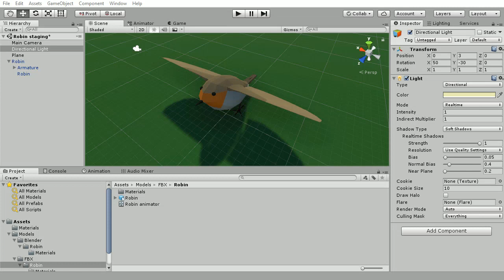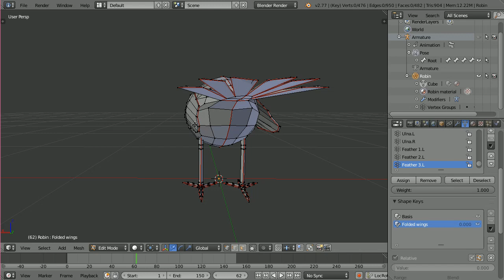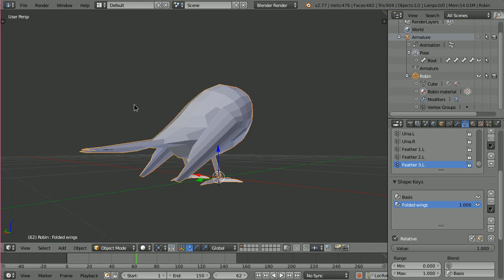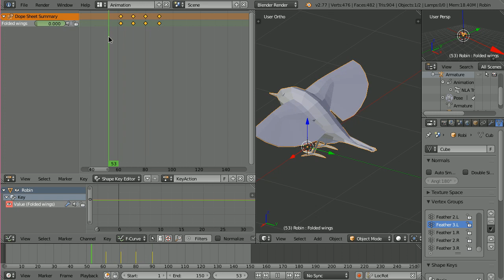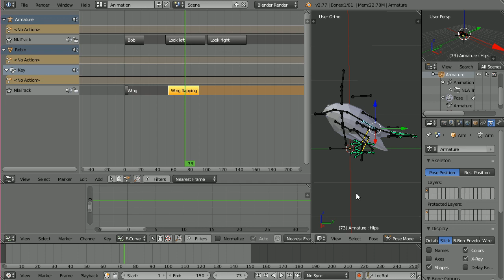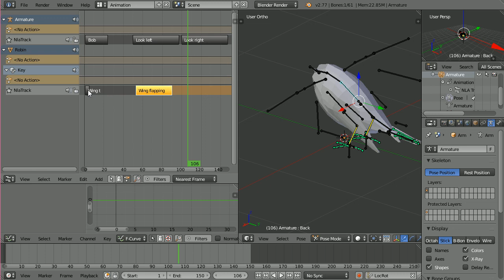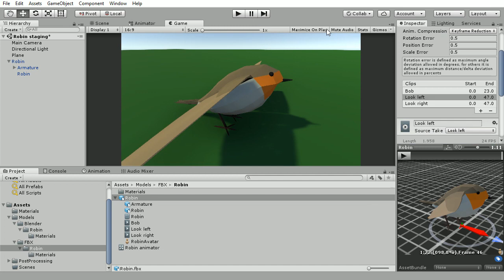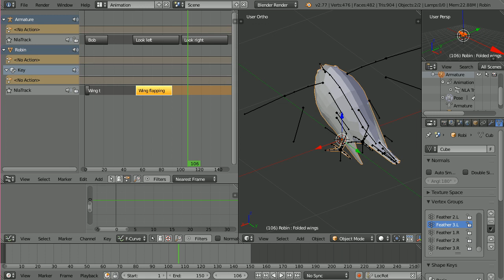Combine shape key and armature animation in Blender for use in Unity - tutorial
Please note: this tutorial uses Blender 2.7.  I'm afraid I can't update it for newer versions as I haven't used Blender in a while and am very out of practice.  I hope this tutorial at least gives you some pointers as to what to look for in newer versions, which should be broadly similar.

Sometimes armature (bones) animation is not sufficient to achieve complex movements.  In this tutorial video I show one technique for adding shape key animation to armature animation in Blender, so that the resulting animation clips can be used in the Unity game engine.

A few things I forgot to mention:

1) Apply all mirror modifiers before creating shape keys.  Sometimes Unity can be a bit funny about shape keys if you have a mirror modifier present.

2) The same goes for subsurface modifiers.  Apply any subsurface modifiers before creating your shape keys.  Unity won't see the shape key animations if you have subsurface modifiers present and you can't apply the modifier after you've added shape keys.

3) However, do leave the armature modifer alone, and do not apply it to the mesh.  Applying the armature modifier will prevent the animations from being able to change the mesh.

4) To edit shape keys that need a symmetry about the X-axis you can select the X Mirror option when in edit mode by going to the Options tab in the tools panel on the left (open and close with the T key)